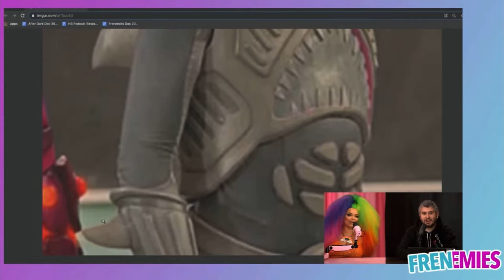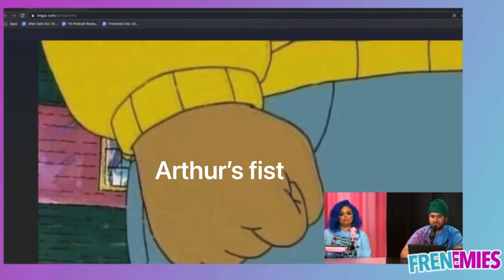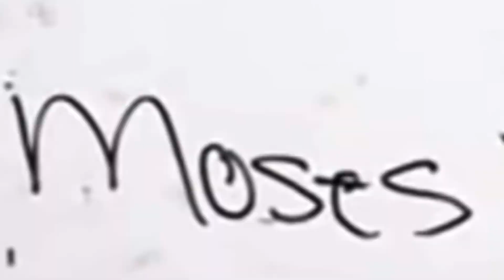The Official(ish) FRENEMIES funeral! R.I.P